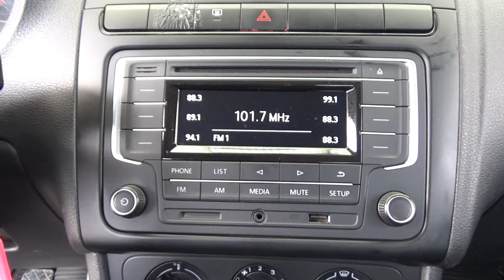Volkswagen / Vento / 2020 - 17591